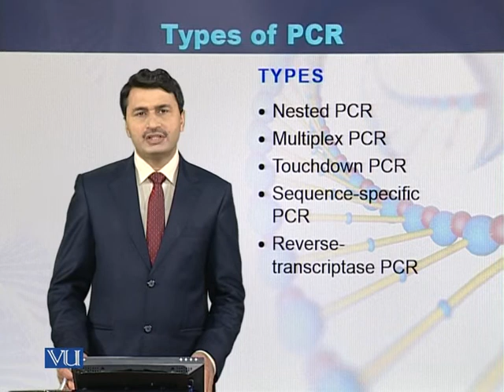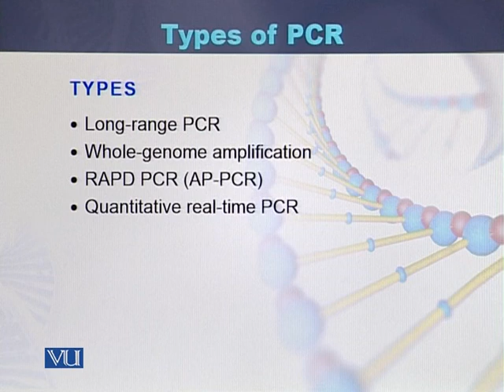BIO101_Topic046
by Dr Jamil Ahmad